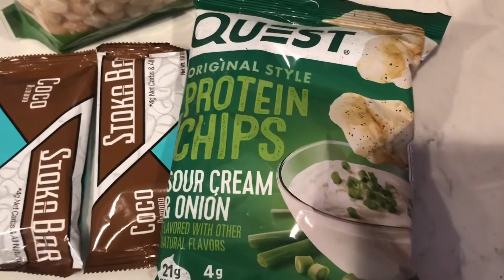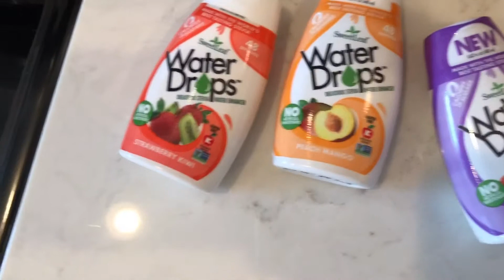June 21 what I eat in a day for lazy keto + vacation snacks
What I ate today- I ended up fasting 18 hours, and hope it helps.